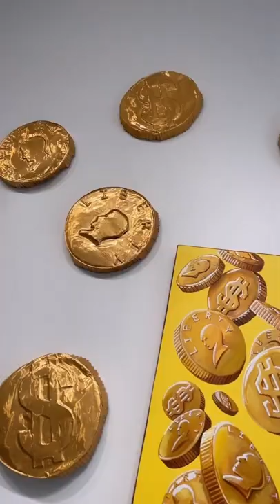"LUXURY" ADJACENT Opening July 9th at Mash Gallery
TOMMORROW 7/9/22! Join us for the opening of “LUXURY” ADJACENT, from 6-9pm at our new West Hollywood location. This is absolutely a night not to be missed! Are you Luxury or are you Adjacent? Come find out tomorrow night.

“LUXURY” ADJACENT, a group exhibition curated by Haleh Mashian, artfully captures the consumer culture by exposing its ridiculously glamorous and artificial approach to everyday life in a playful and lighthearted way.

Featured artists include:
Trew Love
Marko Gavrilovic
Jon Pannier
Haleh Mashian

812 N La Cienega Blvd